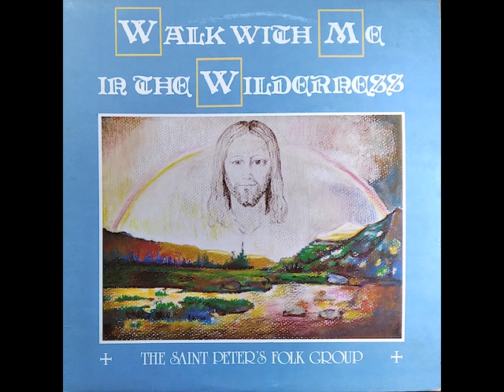Your Joy Will Shine -WALK WITH ME IN THE WILDERNESS - The Saint Peter's Folk Group 🇨🇦